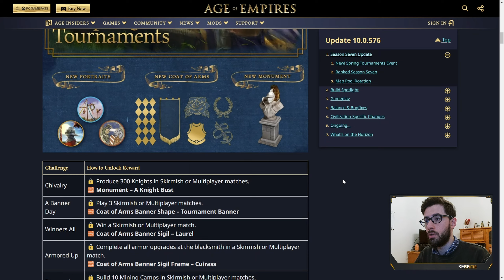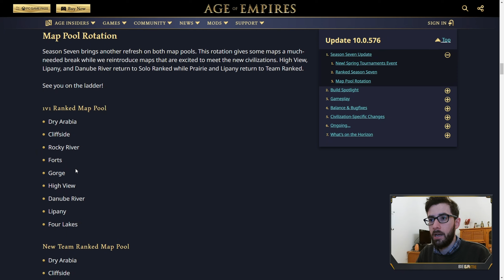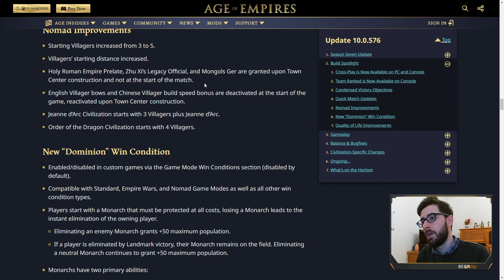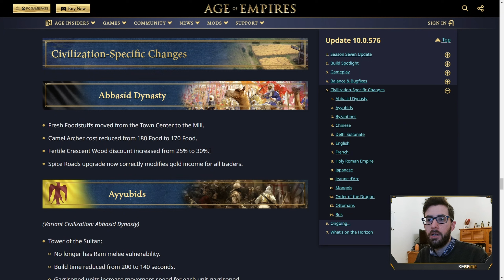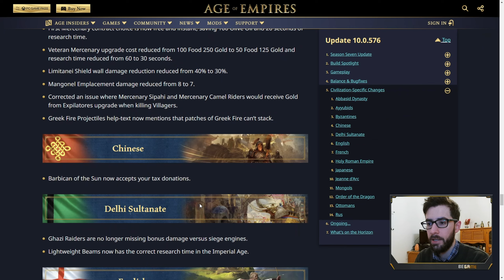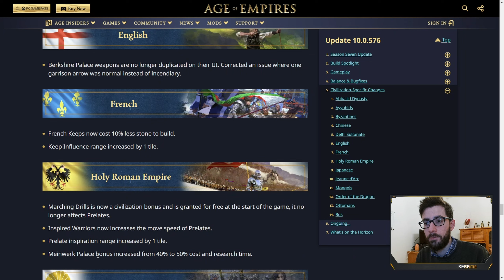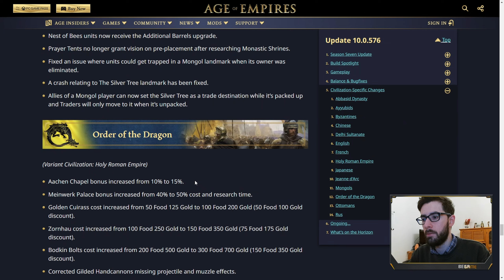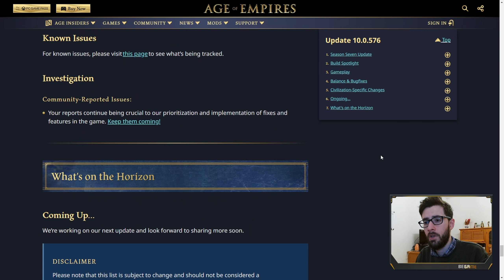HANNO SISTEMATO GLI OTTOMANI? ► ANALISI PATCH STAGIONE 7 AGE OF EMPIRES IV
Analisi delle patch notes della settima stagione classificata di Age of Empires IV, un sacco di bugfixes e non solo!

Configurazione PC:
Intel i5 12400f
AMD RADEON RX6700 XT
32 GB RAM DDR5 CL30
SSD NVMe Gen4

Lasciaci pure un commento per eventuali domande e/o suggerimenti su come migliorare i nostri video e grazie per il supporto!